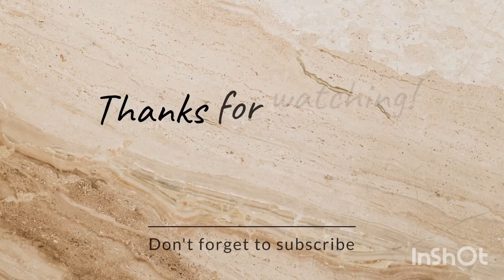Easter🐰 Mother's Day💐 SHoPPING Haul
Get ready! Get ready! Get ready! Easter and Mother's Day is coming soon! Today's shopping haul is from Rose's and Family Dollar store!